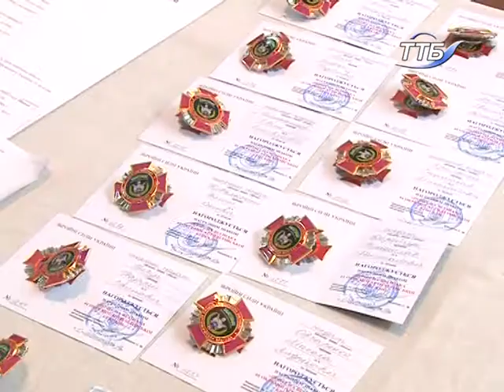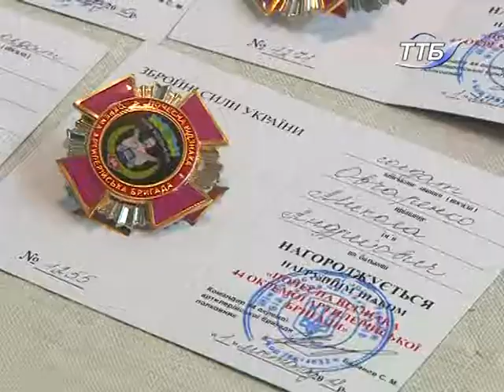День артилериста відзначили у Тернополі